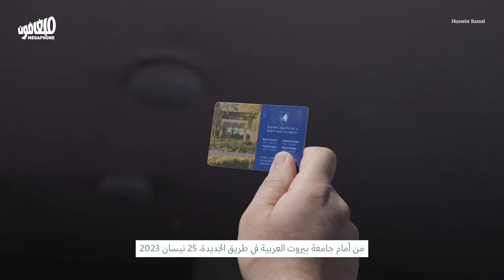طلّاب جامعة بيروت العربية يواجهون الإدارة والدَولرة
قرّرت إدارة جامعة بيروت العربية دَولَرة أقساطها، لا بل رفع قيمتها أيضاً، الأمر الذي يهدّد مصير معظم الطلّاب لا سيّما من لا يزال «بنص الطريق».
نظّم الطلاب اعتصاماً أمام وداخل حرم الجامعة، اليوم الثلاثاء، بانتظار التحرّكات المقبلة لمواجهة هذا القرار.